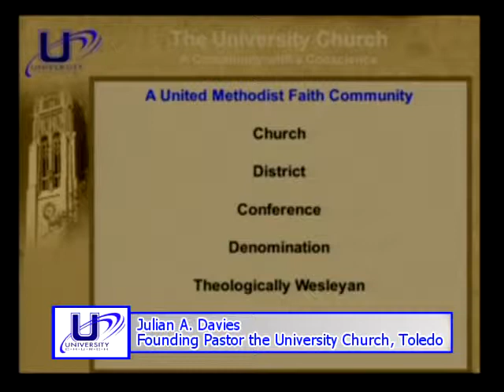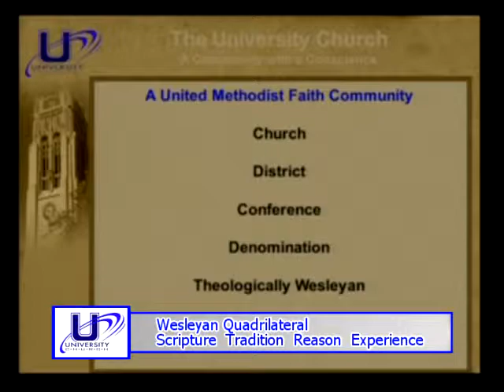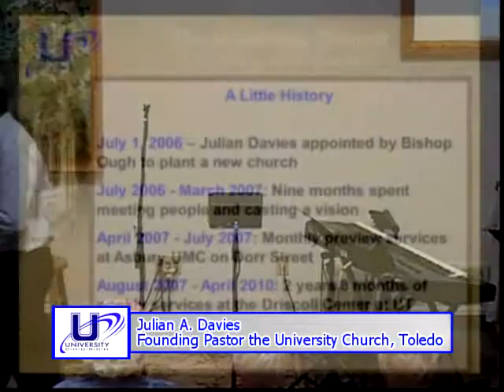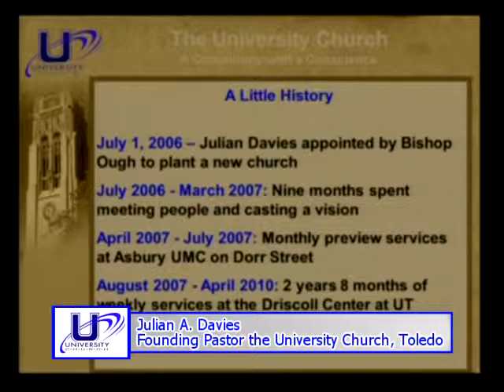Introduction to The University Church Toledo and To Methodism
Introduction to The University Church Toledo and To Methodism from the Toledo Area Ministries Church House of Worship Tours